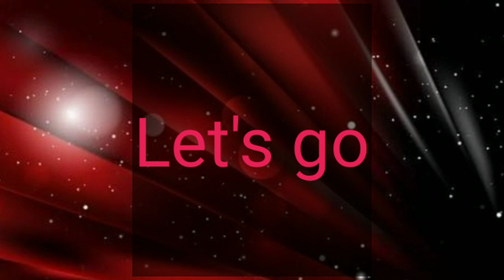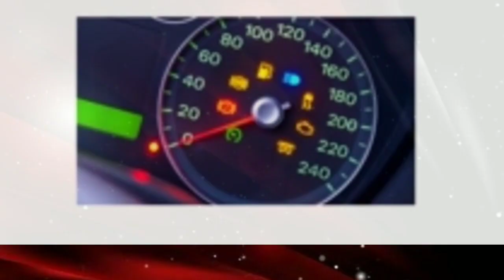What is design? Design full hindi explanation || Types of design || F D Classes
My name is Pratyaksha Mishra.
Today in this video I will tell you about Design...What is design? Types of design And so on.

 · Top 10 fashion designers in India you should definitely check out. Sabyasachi Mukherjee. Sabyasachi. Rohit Bal. rohitbalofficial. Manish Malhotra. manishmalhotra05. Tarun Tahiliani. taruntahiliani. Masaba. masabagupta. Anju Modi. indulgehyderaba